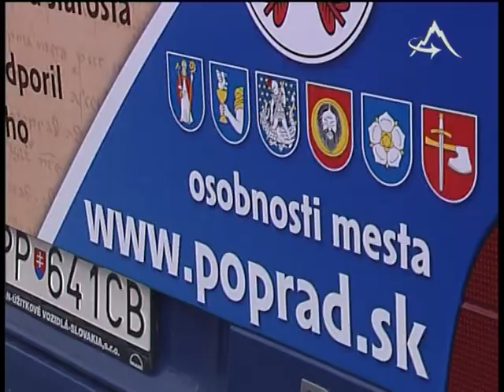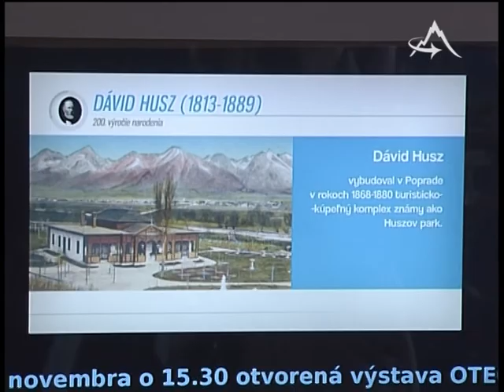Pasažieri MHD cestujú s osobnosťami mesta Poprad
TV Poprad - Pasažieri MHD cestujú s osobnosťami mesta Poprad